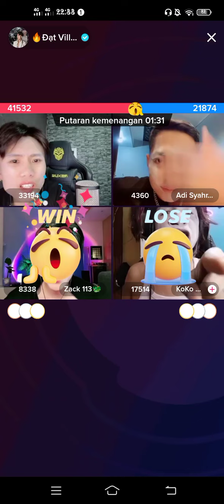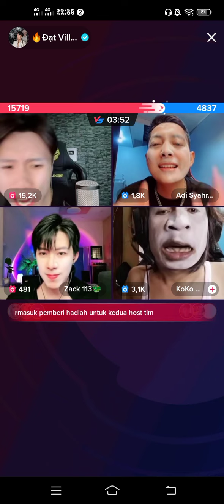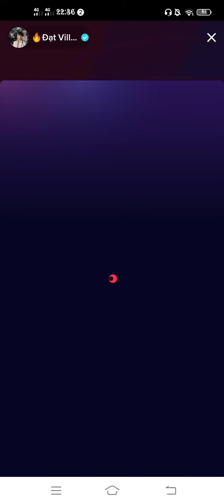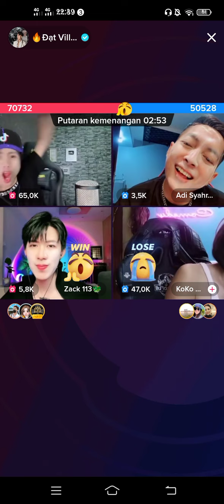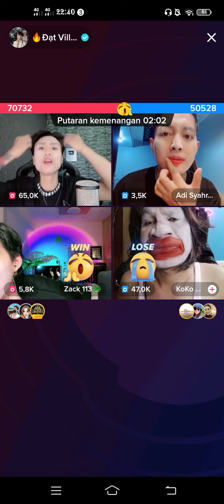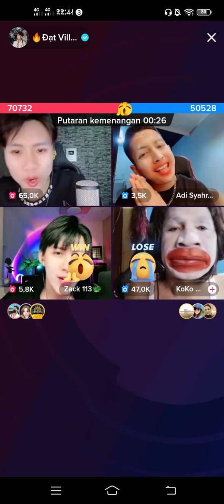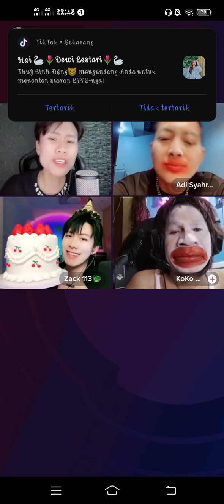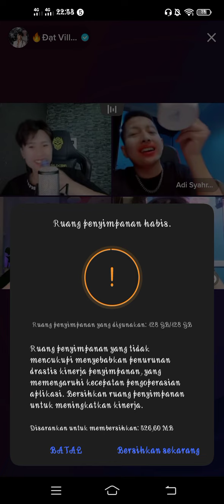Dat Villa Adi Syahreza & Zack Merayakan Ultah Kopis, Kopis Nangis Haru🥺🥰